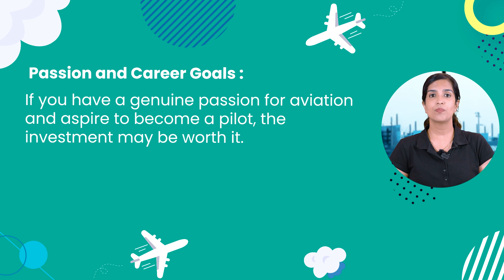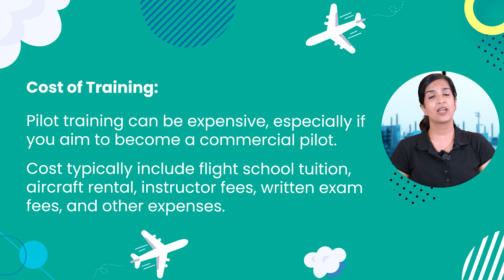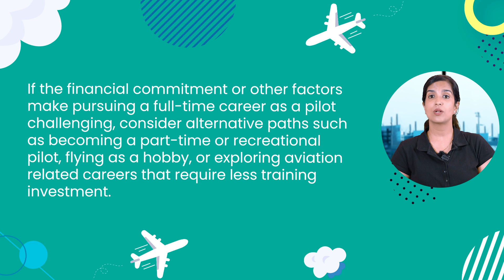Is it Worth Investing a lot of Money in Pilot Training? Golden Epaulettes Aviation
Is it Worth Investing a lot of Money in Pilot Training?